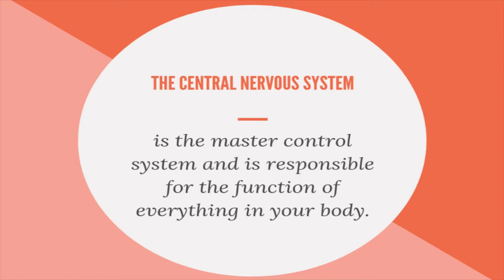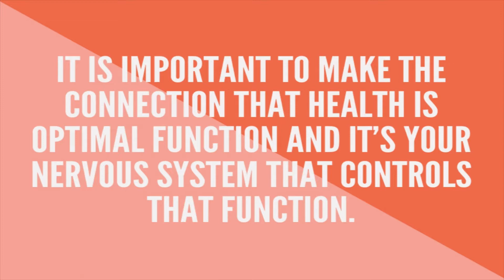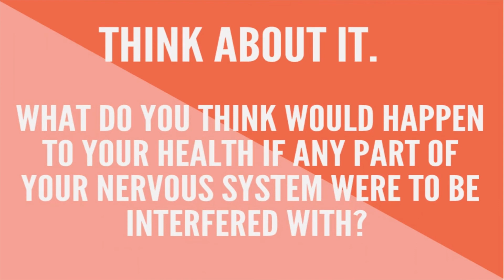Master Control System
Here is a video talking about the master control system of the body.